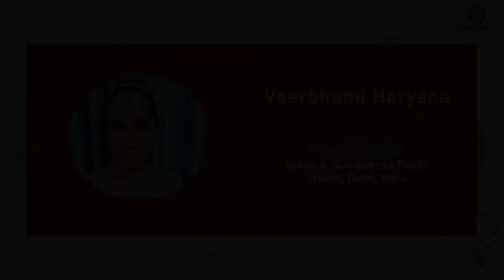Kavitabol - Hindi - Veerbhumi Haryana - Jaideep Singh Nain, Ft. Bhavika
Kavitabol Kids

Watch Veerbhumi Haryana by Jaideep Singh Nain